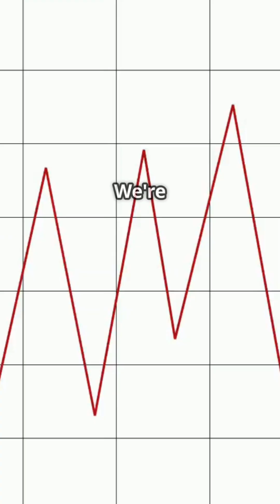Top 5 Biggest Earthquake Ever Recorded!